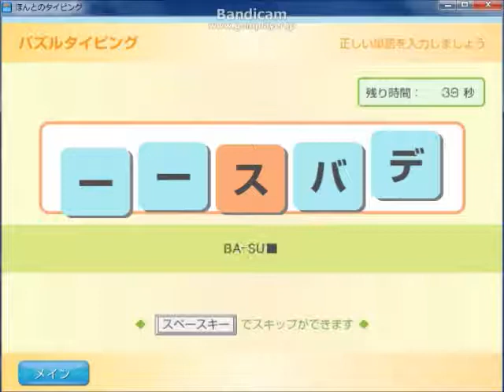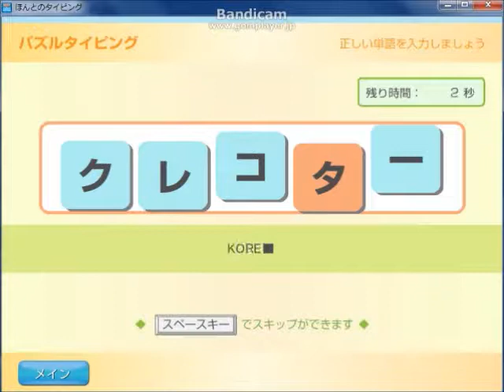ほんとのタイピング０３指毎のトレーニング中指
タイピングで中指は楽かな。
あまり選択手がないから。
手の中心にあるから安定して比較的ミスタイプが少ない。